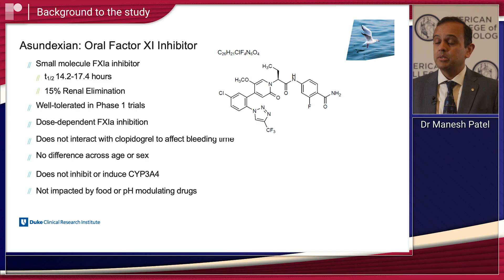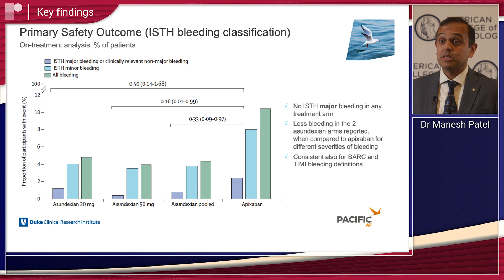ACC 22: Results from the PACIFIC AF Trial | Dr Manesh Patel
In this short interview from our coverage of ACC 22 late-breaking trials, Dr Manesh Patel (Duke Heart Center, Durham, NC, USA) discusses the multicentre, randomised, double-blind PACIFIC-AF trial. The trial sought to determine the efficacy of the oral FXIa inhibitor Asundexian and evaluate the safety of the drug, compared to the non-vitamin K oral anticoagulant (NOAC) Apixaban, in treating patients with AF.

Discussion Points:
1. Background to the study
2. Study design
3. Key findings
4. Next steps
5. Take-home messages

Recorded remotely from ACC, Washington DC, 2022.